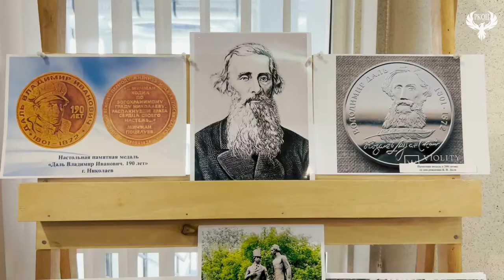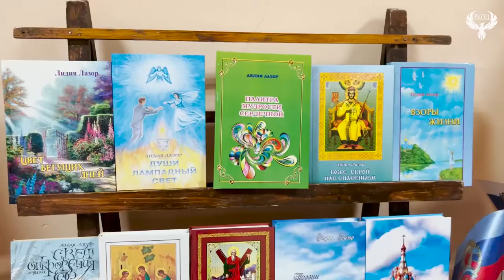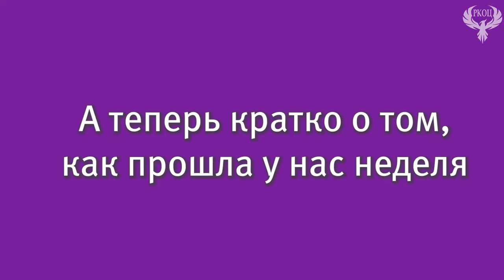Девчачьи Новости / 24-30.10.2022